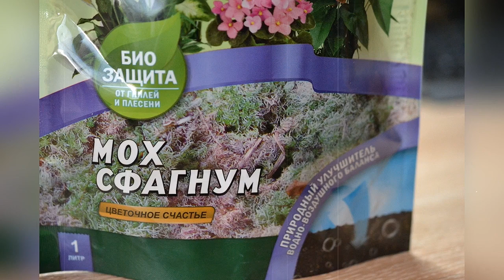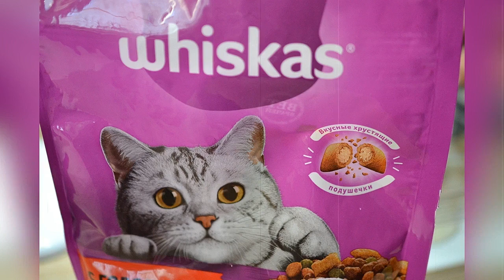Развел шелк в пробирке. Эмбии. Род Embia cf. savignyi.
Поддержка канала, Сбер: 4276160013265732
Большая колония эмбий расплодилась в пробирке. Пересадка на большую арену.
Общая информация по Embia cf. Savignyi
Размножение: Только половое
От оплодотворения до яйца: 3-5 дней
Кладка яиц осуществляется в течении недели
За жизнь самка откладывает около 200+ яиц. Искусственно можно разогнать до 500+
Яиц с одного оплода:
27-82 шт От яйца до нимфы:
34-39 дней От нимфы до имаго:
Э́мбии (лат. Embioptera) — отряд насекомых с неполным превращением из клады Polyneoptera. Более 400 видов. Длина от 4 до 20 мм. Тело удлинённое цилиндрическое, довольно мягкое, обычно серовато-коричневое. Ротовой аппарат грызущего типа. Фасеточные глаза небольшого размера. Простые глазки отсутствуют. Усики сравнительно короткие. Крылья имеются только у самцов. Ноги бегательного типа. На первом членике передней лапки имеются прядильные железы. Число желёз увеличивается с возрастом от 15 (у личинок первого возраста) до 115 (у имаго). Эмбии — мелкие и средних размеров насекомые (длина тела от 4 до 20 мм) с крупной головой и узким длинным гибким туловищем. Ротовой аппарат грызущего типа с хорошо развитыми верхними челюстями (мандибулами); усики многочлениковые, обычно длиннее головы. Глаза маленькие, простых глазков нет. Живут эмбии большими группами, ведут скрытный образ жизни, питаются разлагающимися органическими веществами и могут хищничать, нападая на мелких насекомых. Под камнями, другими предметами на земле, в опавших листьях они создают себе обширные обиталища из паутинных тоннелей, по которым бегают с большой скоростью, причем равно хорошо как головой, так и брюшком вперед. Способность выделять паутину и плести из нее ходы встречается у многих насекомых, но только у эмбий паутинные железы находятся на ногах. Первый членик лапки передних ног заметно вздут; он несет на нижней стороне множество паутинных железок, каждая из которых представляет собой пузырек с протоком и щетинку.